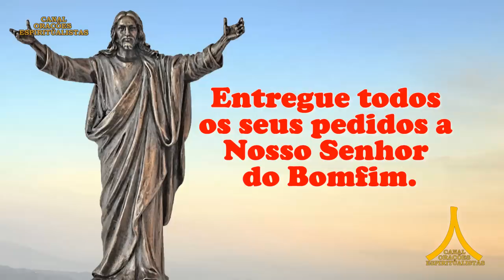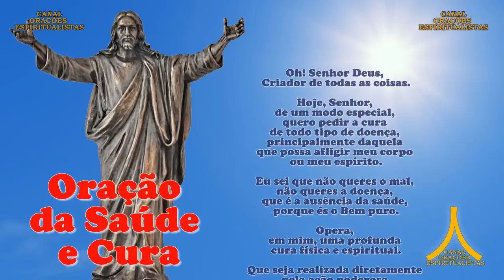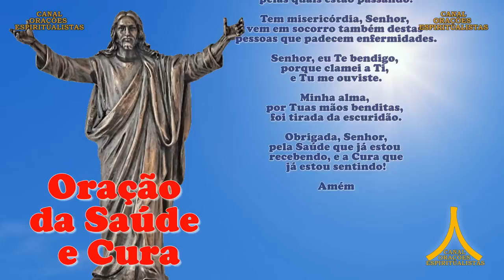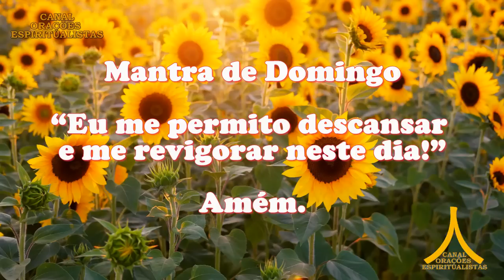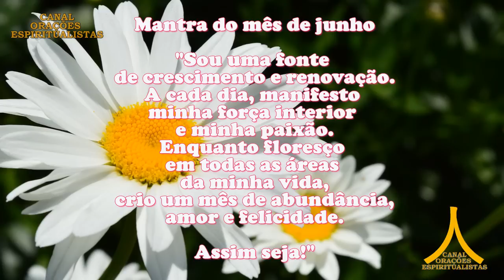Oração da Manhã e para todo dia 4 de junho de 2023, Nosso Senhor do Bonfim